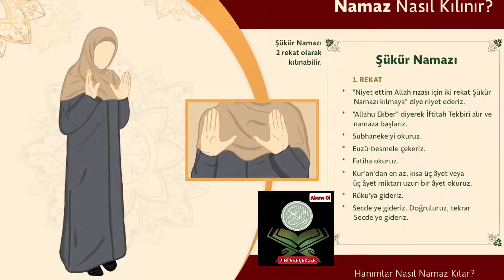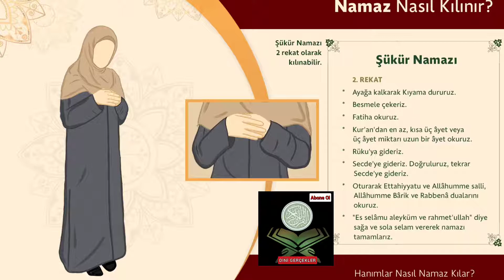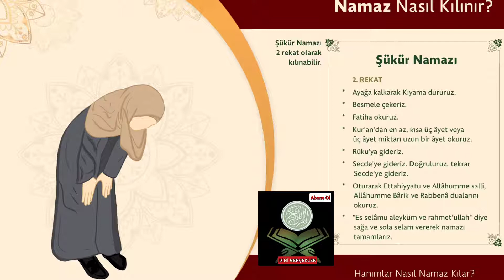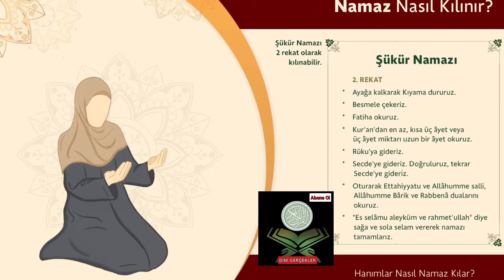Şükür Namazı Nasıl Kılınır? Bayan Şükür Namazı Uygulamalı Anlatımlı Video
şükürnamazınasılkılınıruygulamalı, şükür namazı nasıl kılınır video